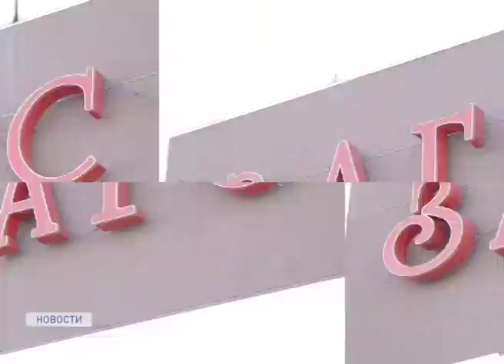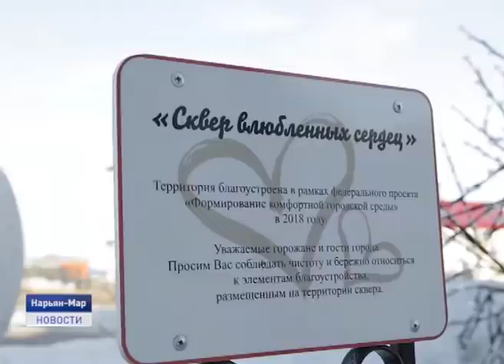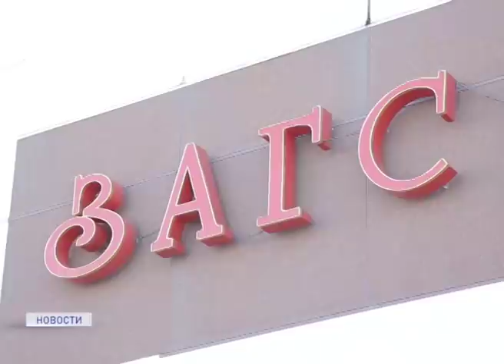Новости Ненецкого округа от 30.04.2020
В Ненецком округе зафиксировано два очага распространения коронавирусной инфекции- в поселке Варандей и городе Нарьян-Маре. По состоянию на 19 часов 30 апреля зарегистрировано 34 случая заболевания COVID-19.

Желание стать семьёй вопреки обстоятельствам. Отдел состояния гражданских актов перешел на новый режим работы из-за ситуации с пандемией коронавируса.

Телеканал "Север" продолжает рассказывать о героях - земляках. В сегодняшнем сюжете вспомним солдата Ивана Кислякова, который за бесстрашный характер, выносливость, отличные физические данные получил прозвище Иван Окаянный.

Об этом и не только в ближайшие 20 минут.